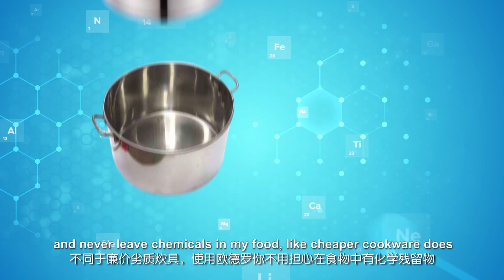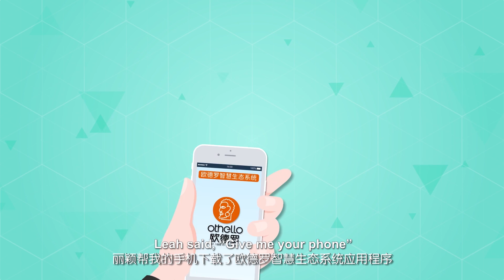Othello English Full Version 英文完整版 2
CenterBrain launched its full-service China office in 2016 and one of our first clients was Othello.  We created positioning for the Othello line of household products under the banner of, Othello's Intelligent Ecosystem.  The brand positioning, Creating Time, Creating Goodness, was developed using CenterBrain's Triad Process and was quantitatively evaluated resulting in the highest purchase interest scores in our history.  This is the introductory video developed to introduce the brand to internal stakeholders.